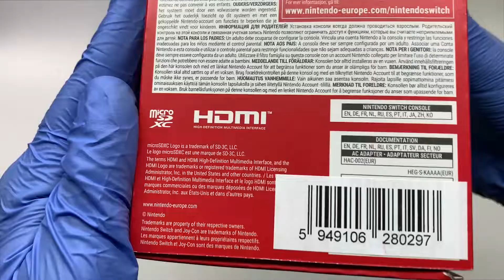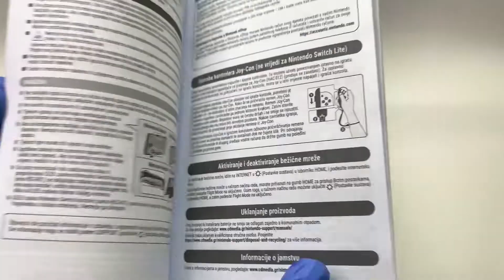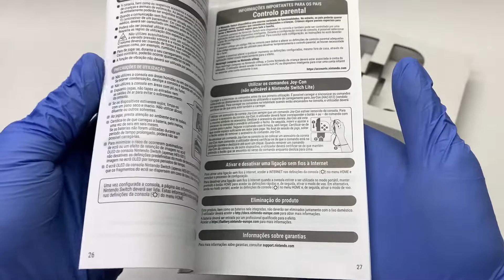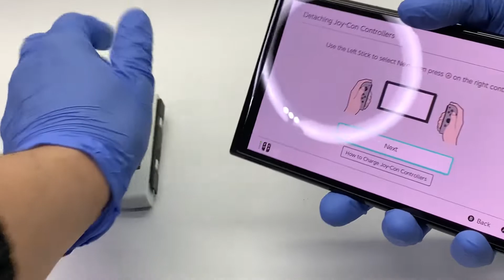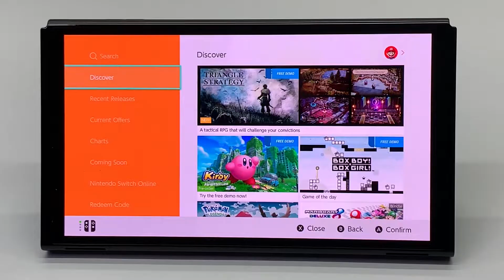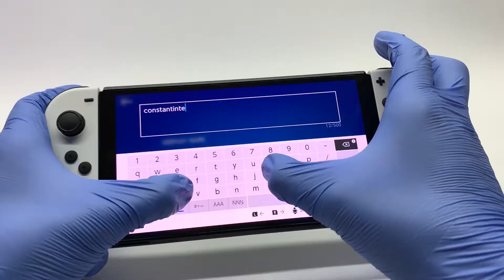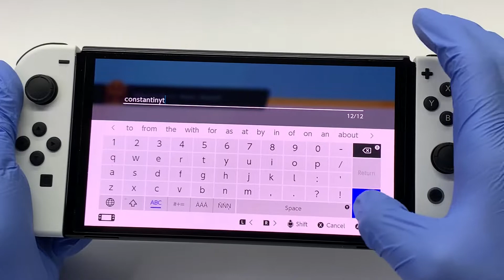Nintendo Switch OLED Unboxing & ( Gameplay Fortnite, Pokemon Unite, Kirby )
Unboxing Nintendo Switch OLED + gameplay Fortnite, Pokemon Unite and Kirby and the Forgotten Land.

( This game is available on March 25, 2022 )

   ✅Check our TikTok page, we post interesting videos there!